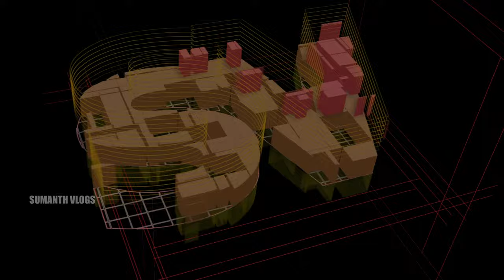KANCHIPURAM || SUMANTH VLOGS || SV || KANCHI